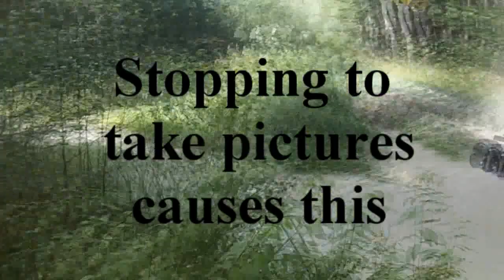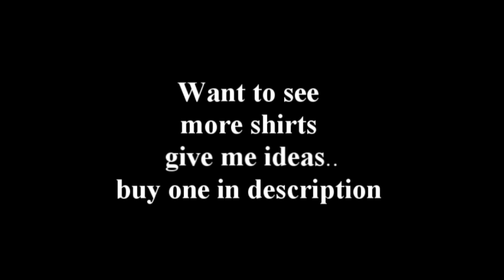Beast Sears Diesel on its first run with Maine Mud Mower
Maine Mud Mower and the Beast Sear Diesel on its first run.  With 3 days of rain before the run there was an awesome amount of mud to sling.